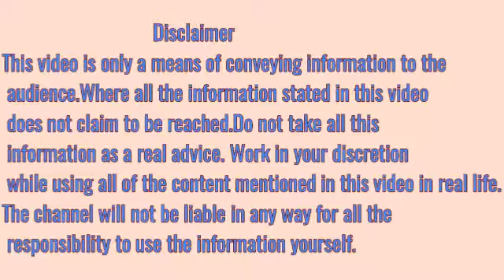होंठ फटने का इलाज